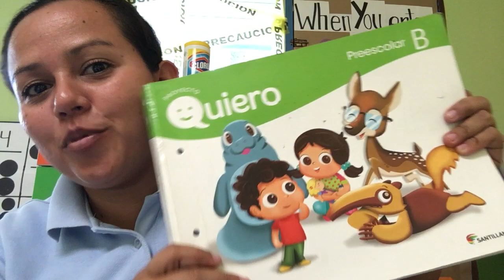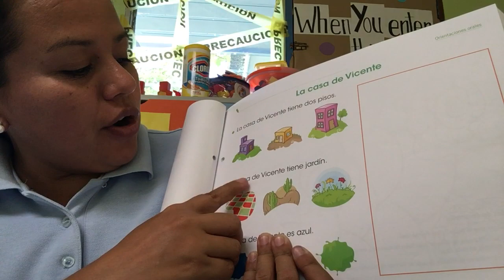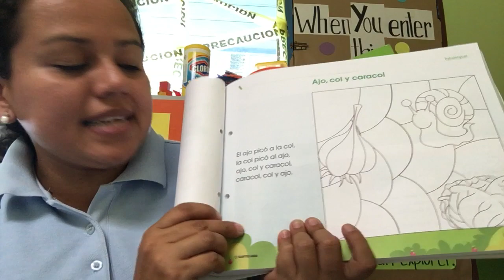June 8th and 8th-Clase de Español